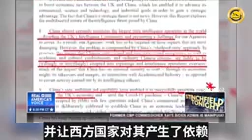根据一份报告显示，所有与中共有关系的人都必须在中国共产党要求的时候进行间谍活动。